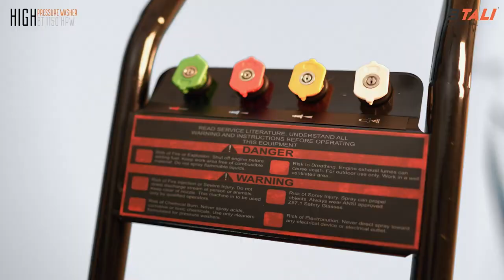BT 1150 HPW